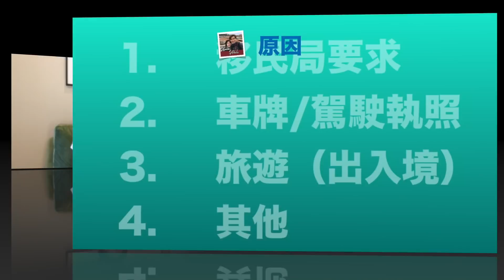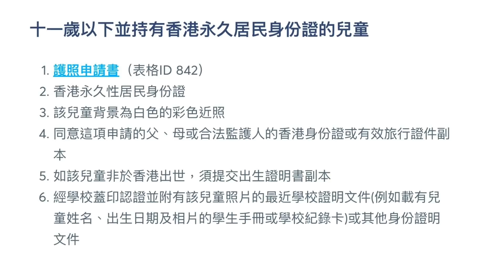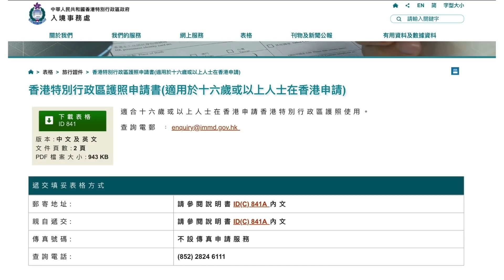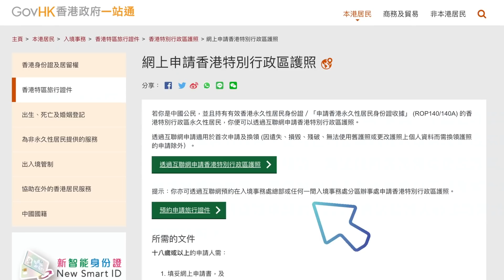[上集] 特區護照到期唔想返香港點算？【Ahli & Fan 窮退泰無憂】居泰港人Vlog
[下集] 2022年最新！一步步教你海外更新特區護照申請，避開中伏位，泰國換證唔係想像咁簡單

請加入會員頻道優先睇及享受其他獨有優惠，請用以下連結跟指示便可，多謝支持！

阿帆 & Ahli 香港土生土長，在2018年移居泰國， DIY申請退休及依親簽證，有見泰國移居簽證多變又煩複，所以分享個人經歷及居住泰國點滴，內容包羅萬有～簽證、搵屋、「不一樣貼地」旅遊、生活、美食、投資及移居資訊等；事事講求實戰，是居泰港人中少有的講廣東話視頻。

高質制作！～ *人生求平安、坦然，自由自在不受拘束*

多謝您「堅」支持！

重要❗️送俾你移居必做至著數！💛💛 💛💛💪🏻💪🏻🎉🎉
1. 要提早退休要及時捉緊匯率及減少無謂手績費，用我的「專屬推薦」連結去申請Wise (Transferwise) 並轉錢到海外銀行戶口, 慳很多電匯費之餘並有機會獲Wise奬賞！預祝你轉賬成功！記得慳得1蚊得1蚊。

2. 離岸戶口：DUKASCOPY 我邀请您體驗杜高斯貝真正離岸戶口及受美國存款保護！使用此『DRJ-9HK』促销代碼並通過以下連結可獲得 " 5 DUK+ "
推薦號碼：DRJ-9HK

3. 在泰國若想連結香港戶口及最快在泰國開銀行戶口，一定係Citibank 現有客戶，現在可透過我的推薦人專屬連結開先開立香港Citi Plus 或 Citigold戶口可享豐富迎新獎賞！！現在透過：
A. 我的推薦人連結開立Citi Plus戶口可享豐富迎新獎賞。受條款約束。

B. 我的推薦人連結開立Citigold戶口可享豐富迎新獎賞。受條款約束。

只要用我嘅推薦碼及確認Citibank嘅PDF條款檔案就可以申請啦！

泰國網購著數Link:
Shopee 是泰頭二大網購商之一，用Ahli分享的邀請link購物即刻有優惠！
ช้อปผ่าน Shopee สุดยอดไปเลย! รับโค้ดส่วนลดของฉัน REF-AHL229 ไปใช้เพื่อส่วนลด ฿170.00 off สำหรับการสั่งซื้อครั้งแรก! ดาวน์โหลดแอปเพื่อรับสิทธิ์ส่งฟรีและโปรโมชั่นอื่นๆอีกมากมาย ไปโหลดเลย!

My refer code: 19Y303O9

移民特輯請到清單「移居手冊」，例子：
移民前必知的生活成本+Ahli分享泰國物價、租樓、買車等 I 世界生活成本5分鐘你就會用【窮退泰無憂】附中文字幕

泰國疫情：
獨家首報泰國疫情救命地圖．100級催淚真實情況．傷心小姊妹．Covid-19救命列車．逃離曼谷

(CC中字) Ahli專訪泰女友～

4021公里泰南泰北自駕遊系列，例子：
* CC中字 [28(Part A)] 40年間花了13億泰幣！Ahli為了拍攝真相而撞邪？芭堤雅另類藝術｜4021公里自駕遊之芭堤雅

最熱曼谷搵食G02eat、遊玩影片：
(CC中字)一們在香港零可能的生意能在泰國做嗎？槍擊案在泰國比例/疫情下獨家角度睇唐人街/僧侶帶貨？